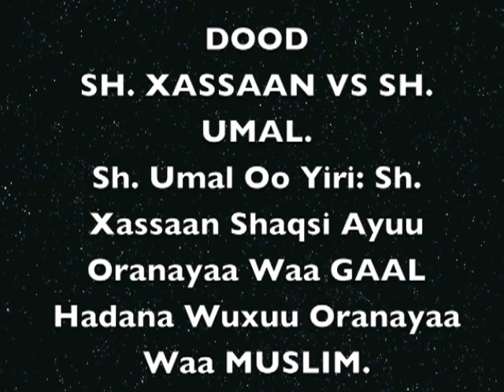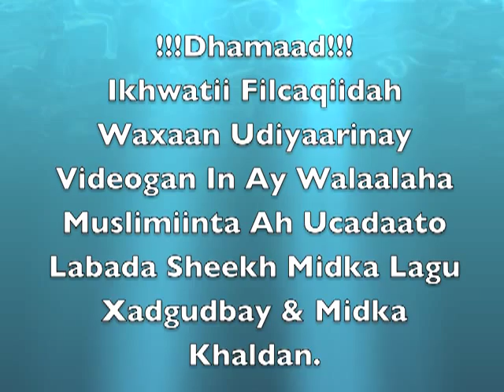DOOD Sh Maxamed Umal Oo Yiri: Sh. Xassaan Shaqsi Ayuu Oranayaa Waa GAAL Hadana Wuxuu Oranayaa ….